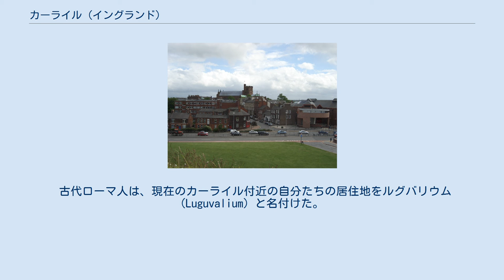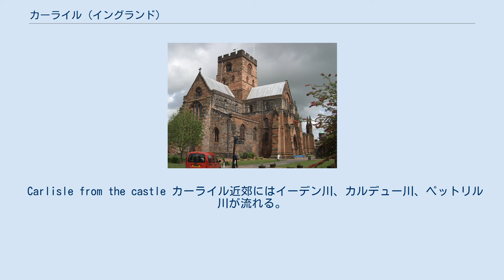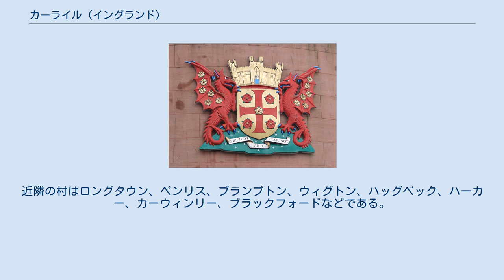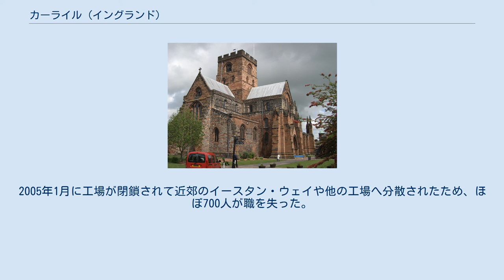カーライル (イングランド)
シティ・オブ・カーライル
カーライル （Carlisle）は、イギリス・カンブリア州の都市。
シティ・オブ・カーライル主要なエリアを占め、周辺地域を含んだシティ・オブ・カーライルとしては、100,734人の人口を抱える。
 イングランドの歴史的行政区画カンバーランドの町として、スコットランド国境に近いことから軍事の要所とされてきた。
1092年にウィリアム2世の命令でカーライル城が建てられ、一時スコットランド女王メアリー1世が幽閉されていた。
 古代ローマ人は、現在のカーライル付近の自分たちの居住地をルグバリウム (Luguvalium) と名付けた。
しかし、11世紀から12世紀頃の文書には、Caer Luel、またCael Llewelynと記録されていた。
Caerとは城と同義である。
Luelとはウェールズ語で人名を意味し、ローマ人がやってきてローマ化されるまではウェールズ語を話す人々が定住し続けていたことを意味した。
カンブリアは9世紀にはケルト王を抱くストラスクライド王国の支配下にあった。
ウェールズ語の名前が一部復活した。
現代ウェールズ語でカーライルは"Caerliwelydd"という。
 カーライル聖堂 72年か73年頃、ローマ帝国がカーライルに丸太の砦を築いた。
103年から105年頃に破壊されたため、二度目の砦が築かれた。
165年頃、この砦は石造りに建て替えられた。
のちにこの砦はカルヴェティ種族の首都となった。
 カーライルはスコットランド国境最前の町であったり、時にはスコットランドのイングランド直近の町であったりした。
2つの王国が軍事的重要性のあるカーライルを侵略、再獲得を繰り返したのである。
 1745年12月、ステュアート家の王子チャールズ・エドワード・ステュアートは、カンバーランド公ウィリアム・オーガスタス指揮のイギリス軍がカーライルを包囲する最中に捕らわれた。
翌1746年、チャールズ・エドワードを支持するジャコバイト軍が撤退する間、彼はマンチェスター連隊に要塞としてのカーライルを『イングランドで少なくとも一つの町を保持し続けるよう』命じた。
 1916年、第一次世界大戦中、イギリス政府は町中のパブとビール醸造所の全てを接収した。
なぜなら、グレトナの軍需工場で働く労働者や建設作業員の間に、風土病ともいえる酒浸りが多かったからである。
 Carlisle from the castle カーライル近郊にはイーデン川、カルデュー川、ペットリル川が流れる。
ニューカッスル・アポン・タインの90キロ西、ランカスターの115キロ北、グラスゴーの145キロ南である。
近隣の村はロングタウン、ペンリス、ブランプトン、ウィグトン、ハッグベック、ハーカー、カーウィンリー、ブラックフォードなどである。
 南へ向かうM6自動車道、グラスゴーへ向かうM74自動車道が通る。
バス網は2社が参入している。
イングランド西岸の主要駅カーライル駅もある。
交通渋滞が問題となっている。
 19世紀から20世紀初頭にかけ、カーライルは工業都市として多くの織物業工場、機械工業の工場、食品加工業の工場を抱えていた。
その多くはデントン・ホルム区に集中していた。
19世紀初頭には、カルデュゲイトとカーライル港とをつなぐ水路が掘られた。
水路はのち線路とするべく埋め立てられた。
 2004年まで、カーライル最大の雇用主はノーザン・フーズ傘下のカヴァハン・アンド・グレイ社だった。
2005年1月に工場が閉鎖されて近郊のイースタン・ウェイや他の工場へ分散されたため、ほぼ700人が職を失った。
. 2005年3月28日、カーライルはフェアトレード都市の称号を得た。